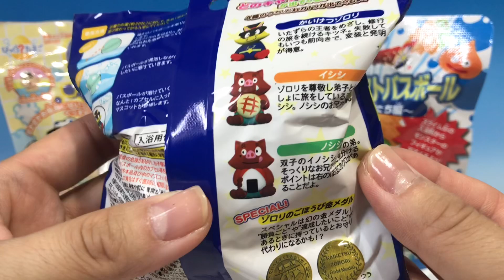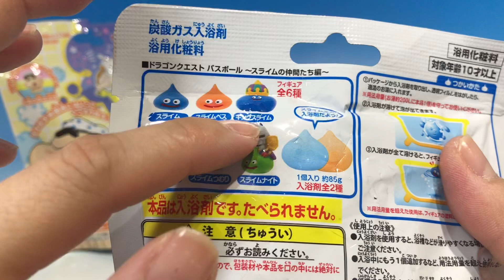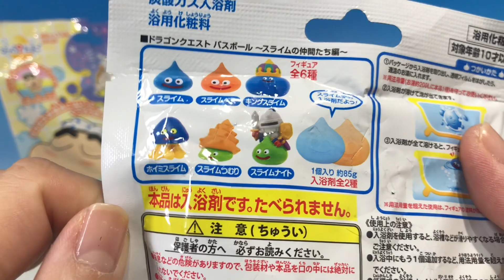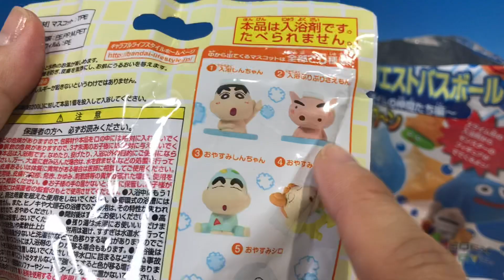びっくらたまご クレヨンしんちゃん かいけつゾロリバスボール ドラゴンクエストバスボール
びっくらたまご クレヨンしんちゃん
かいけつゾロリバスボール　ドラゴンクエストバスボール
３つ一緒に入れてみたよ！
なにがでるかな？？